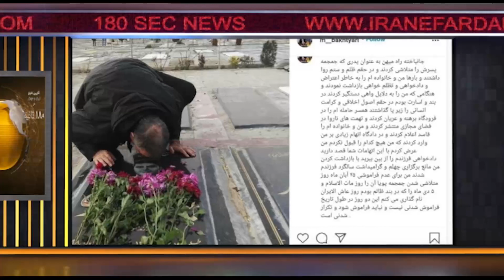اخبار ۱۸۰ ثانیه بخش اول پنجشنبه ۴ دی